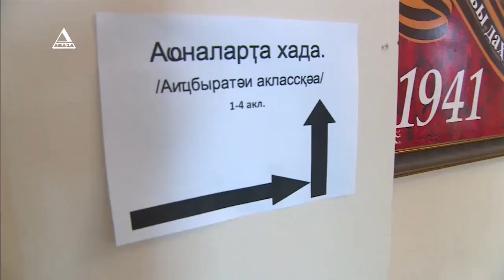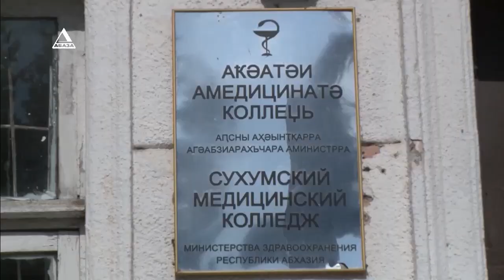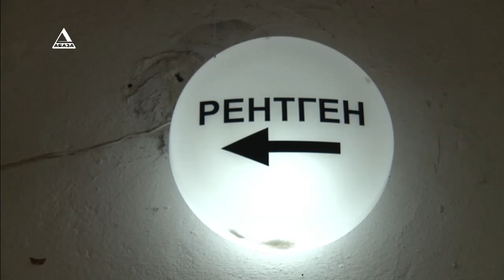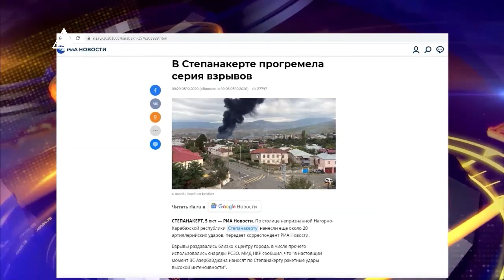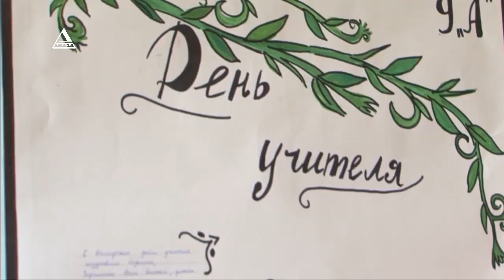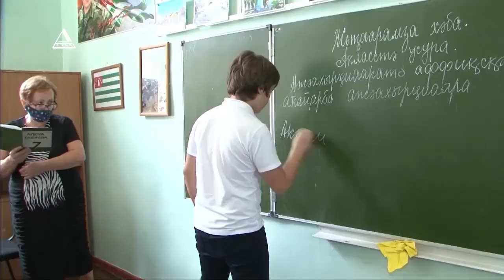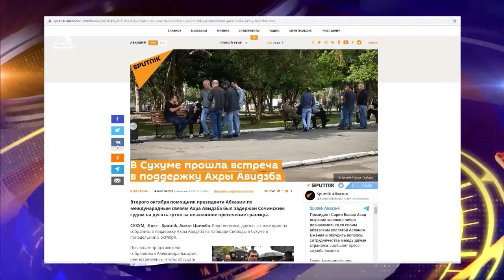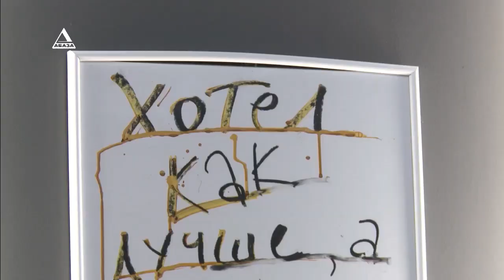ВРЕМЯ НОВОСТЕЙ ОТ 05.10.2020